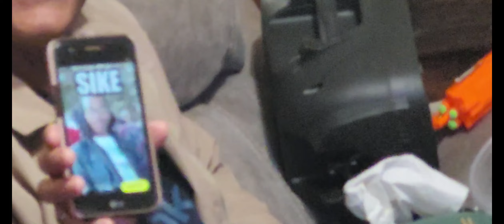hang before school starts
we decided to hang with a group before school starts again. and we had a lot of fun also made tacos